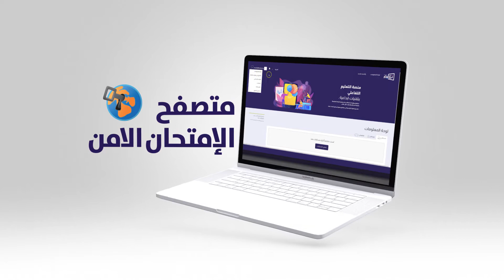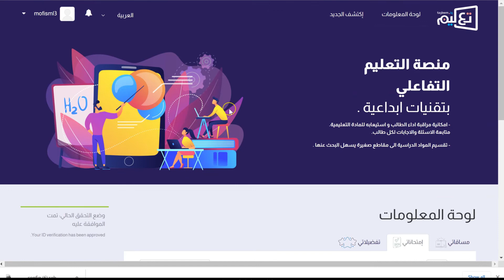Safe Exam Browser - متصفح الامتحان الامن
يمكن تفعيل خاصية استخدام المتصفح الآمن اثناء انشاء الامتحان من قبل المدرس.
فيذهب الى حقل المتصفح الآمن ويختار "نعم".

ليكمل بعدها بقية اعدادات الامتحان ويضغط على "إنشاء".

يقوم الطالب بتصفح لوحة معلوماته وقائمة الامتحانات المطالب بها.

وستظهر له علامة المتصفح الآمن ليقوم بتحميله وتثبيته على جهازه الشخصي لمرة واحدة فقط.
وأخيراً ... سيكون باستطاعة الطالب تحميل ملف الامتحان الآمن والبدء بالامتحان